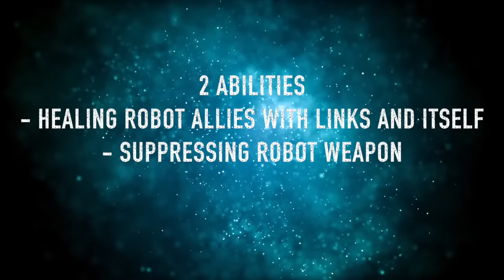The Alien Noden Titan - Most Powerful Robot The Game Has Ever Seen | Game Changing Mutant Abilities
The Noden is definetly a game changer and the biggest change coming to the game. I played 10 games with the Noden and 8 of those games I was really impressed with it. The Noden or ‘Nodens’ completely changes the battlefield with insane firepower, crazy durability and really effective abilities. The healing ability allows you to heal the Noden itself while healing multiple ally robots at the same time. Its one thing if thats all the Noden did.. was heal allies and itself but on top of that it has insane firepower (More than any other robot) and you can choose enemies suppress 50% of their damage. Its not hard to stay alive for long periods of time if you use the robot wisely. And I can already see tons of these being run and linking up together!

wsc55